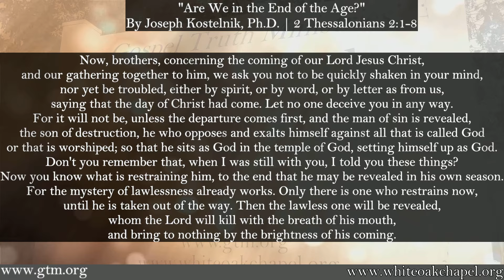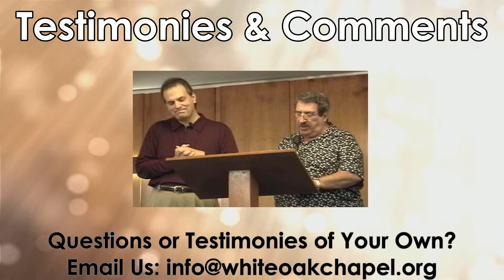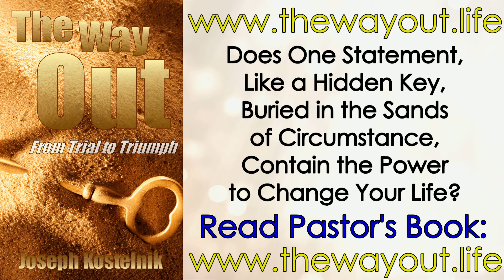"Are We in the End of the Age?" by Joseph Kostelnik, Ph.D.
"Spiritual Sanity for Suffering Saints!"

Main text: 2 Thessalonians 2:1-8. Also reference: Mark 13:14, 1 Thessalonians 5:2.

Recorded live at WOC on November 22nd, 2023.

Money flies away? God has it, you need it, come and get it

0:00 Sermon teaching
37:03 Q&A Discussion